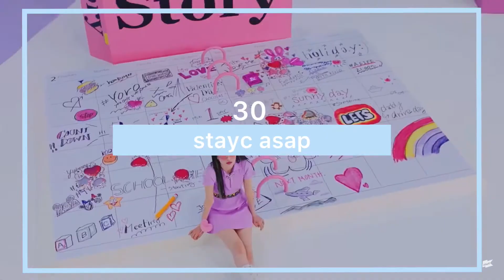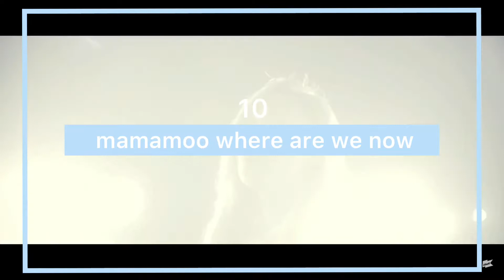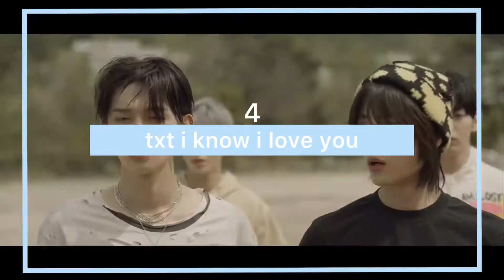My fav 30 kpop songs 2021